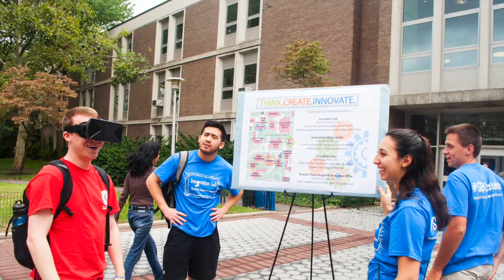iCREATE MEMBERS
This video is about iCREATE MEMBERS